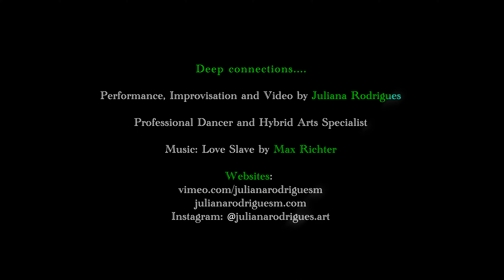Deep Connections....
Happy day!
“Deep connections…”- Performance, Improvisation and Video by Juliana Rodrigues. This video is about magnetism, love;  life and hope; all of which are of vital importance for the intensity of movement, dance and music in life. A deep reflection on the paths of life. Be strong!